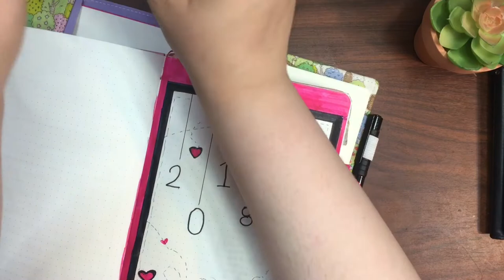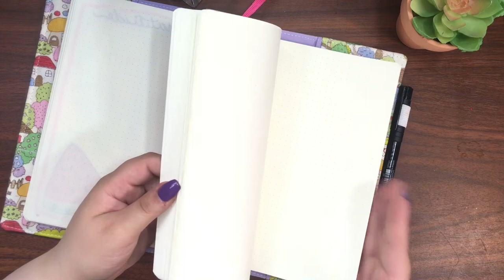One book July flip through 2018!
Instagram.com/organizedhobbit